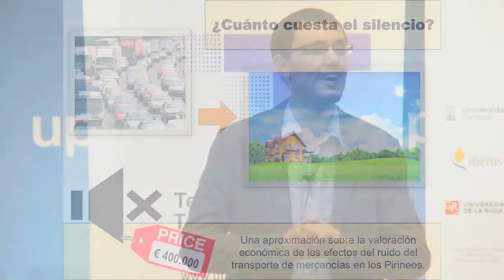Adrian Serrano. Concurso Tesis 3 Minutos 2014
Adrián Serrano. Premio Mejor Comunicación de Proyecto Fin de Máster en el Concurso Tesis 3 Minutos por “Internacionalización de costes ambientales del transporte por carretera transpirenaico”.